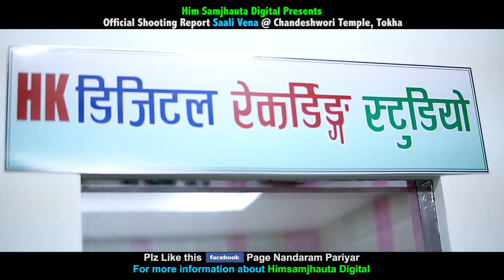ल हेर्नुस् सालि भेना को चर्तिकला यो तिज गितको भिडीयोमा Superhit Teej Song 2073| Sali Bhena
Him Samjhauta Digital Presents :-Sali Bhena
Song:- Sali Bhena
Vocal:- Amit Pariyar & Muna Thapa Magar
Lyrics:-Kiran Babu Pun
Audio/video:- Him Samjhauta Digital Pvt. Ltd. 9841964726
Director:-  Ekindra Sara Sankar
Cinematographer:- Karan Chaisir
Editor:-Amar Shakya
Model:- Dhruba Himali Ekindra Sara Sankar& Muna KARKI